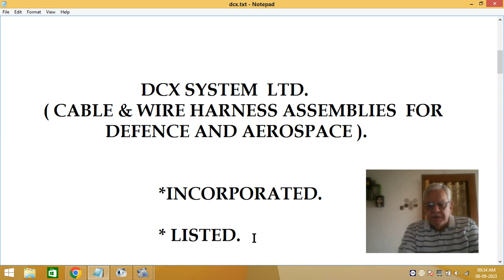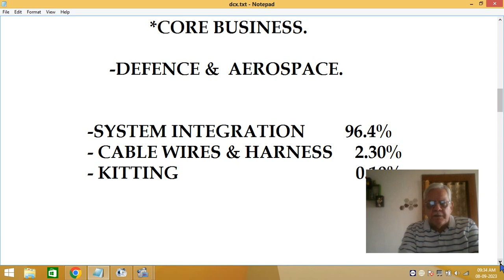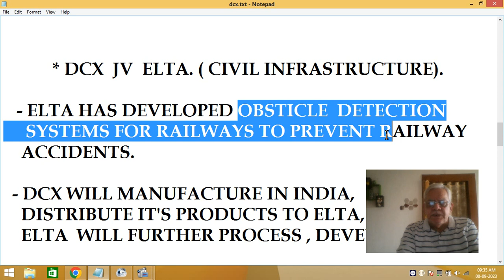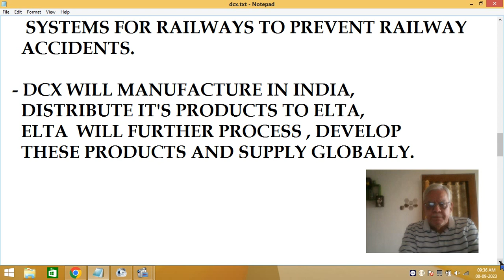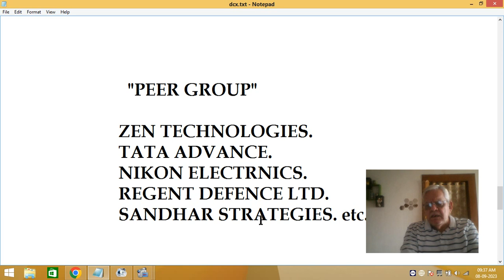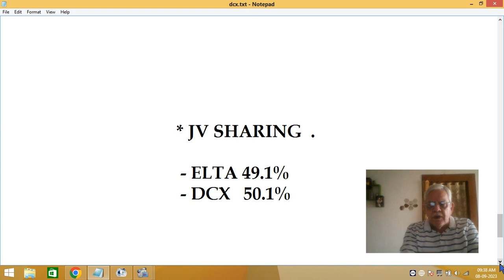V:508: MEGA , MULTIBAGGER, PROFITABLE Stock PICK SMALL CAP. Rs.340/- to Rs.3500/- in 5 yrs.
RARELY SUCH MEGA  MULTIBAGGER DEFENCE STOCK  IS AVAILABLE TO INVESTORS LIKE DCX SYSTEM. THE STOCK CAN PROVE TO BE A MEGA MULTI BAGGER STOCK. DCX SYSTEM IS IN BUSINESS OF DEFENCE & AEROSPACE.
longterminvestment . multibaggerstocks .defencestocks .DCX SYSTEMS.UPTRENDINGSHARES. FINANCIALS.

ONLY OBJECTIVEOF THIS CHANNEL IS TO INFORM TRADERS TO EARN MONEY IN SHARE MARKET. SO EDUCATING TO AN EXTENT& THE FOCUS
IS PURELY ON THOSE POINTS KEEPING IN VIEW EARNINGS ONLY.

1.UP TRENDING SHARES IS A FREE CHANNEL FOR EDUCATION OF SHARE MARKET.

2. COVERS GLOBAL NEWS TO UPDATE TRADERS ON BUSINESS & FINANCIALS THAT IMPACT SHARE MARKETS.

VISIT OUR PLAYLIST TO KNOW MORE. LINKS ARE GIVEN HERE AS UNDER.

CONSULT YOUR BROKER BEFORE INITIATING ANY TRADE..